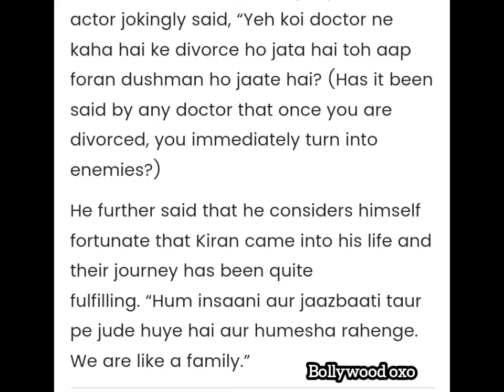Aamir Khan’s reply to working with Kiran Rao post-divorce